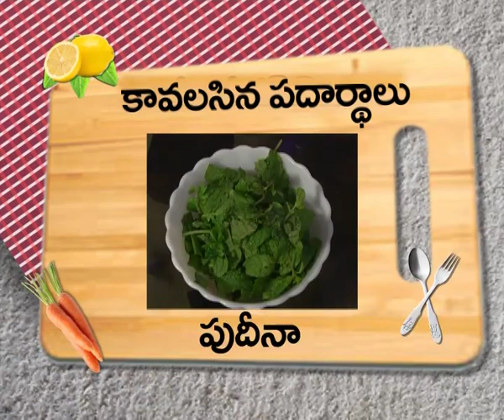Coconut Milk Rice - Vindhu Vinodam Show - 05-06-2014 - 99tv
Vindhu Vinodam Show - 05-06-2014 - Part 2 - 99tv